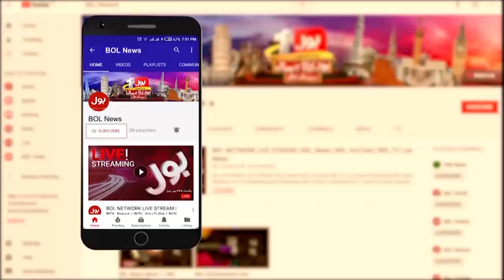Pak vs India | Babar Azam vs Virat Kohli Analysis | BOL News